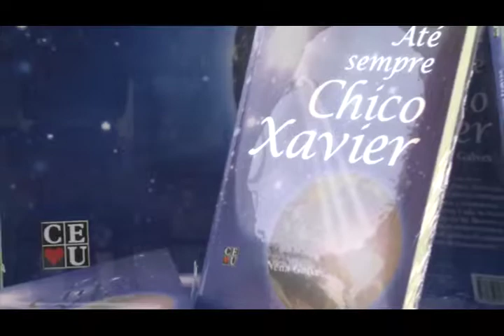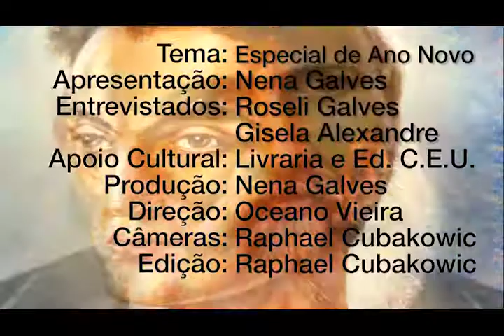Especial Ano Novo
Nena Galves conversa com Gisela Alexandre e Roseli Galves no Programa VIDA ALEM DA VIDA 266, exibido pela TvAberta em  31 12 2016, sobre  Ano Novo